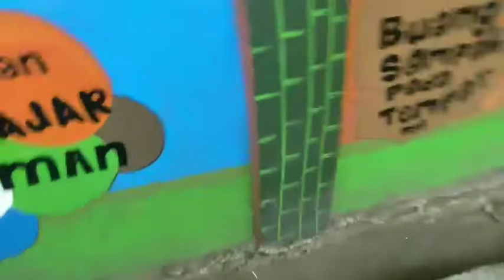mantapnya bisnis harum manis kering,mesin tak berhenti berputar sampek kehabisan gula.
pendapatan pedagang harum manis yg kering ,anti rugi
modal gula 1 sendok ,di jual murah 2 ribuan

perincian

1kg bisa jadi 40 sendok
1 sendok 350 rupiah
plastik     250
total         600

ke untungan 1400

dalam 3 jam habis 2kg dgn catatan sekolahan SD belum masuk normal

3 jam bisa menjual 80 bungkus(2kg)

1400 x 80  =110 ribu

insha alloh kalo SD NORMAL penghasilan bisa 3xlipat

buat anda yg tertarik dengan bisnis ini
dapatkan mesinnya full set multi fungsi
gerobak rangka motor multi fungsi
kelistrikan multi fungsi

hanya 2,5 juta
saya akan datang ke tempat anda ,siap ajari sampek mahir.